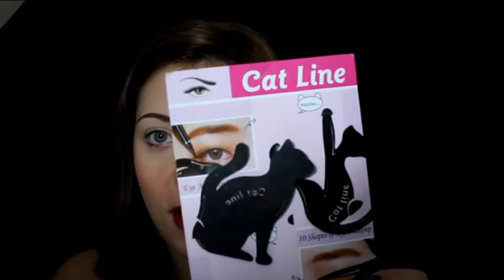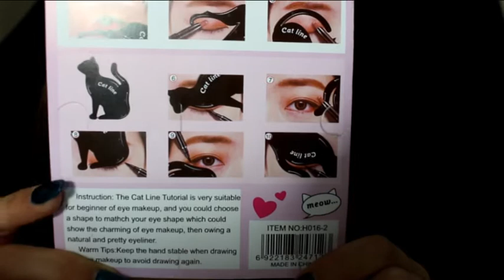review STENCIL PER EYELINER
Ciao a tutti e ben venuti nel mio canale, qui di seguito troverete video e link utili collegati al video che state guardando :D
E ISCRITI AL MIO CANALE PER NON PERDERE I PROSSIMI VIDEO